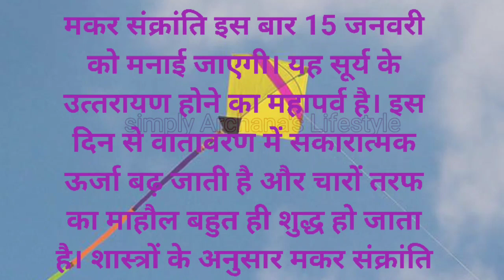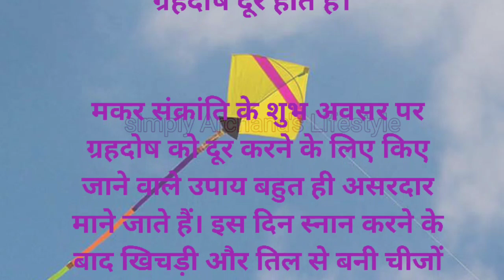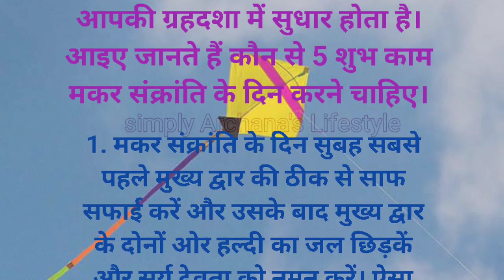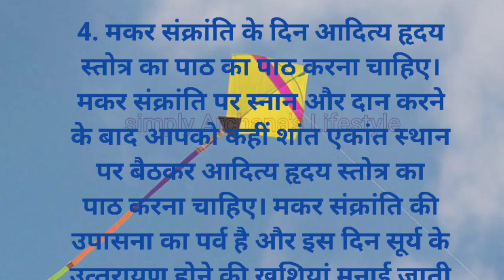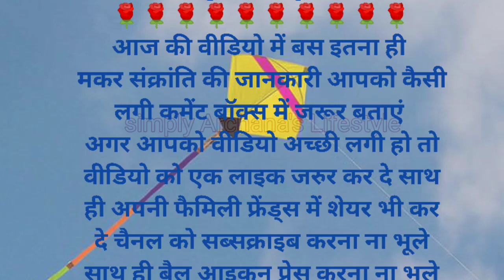कौन से 5 शुभ कार्य मकर संक्रांति के दिन करने चाहिए Lessonable quotes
5 सीक्रेट मकर संक्रांति उपाय जिससे होगी धन की वर्षा घर में बनी रहेगी सुख शांति

20 सीक्रेट किचन टिप्स जिससे आपकी समय की बचत हो साथ ही खाना भी स्वादिष्ट बने । viral

25  सीक्रेट वास्तु टिप्स आपके घर में सुख शांति बने रहे  सदैव माँ लक्ष्मी की कृपा भी बनी रहे । viral

10 सीक्रेट घरेलू ब्यूटी टिप्स जिससे आप हमेशा जवान नजर आएंगे । viral

health quotes
smart gadgets
suvichar
tula rashi
kitchen tips
suvichar in hindi
motivational
quotes
health tips
beauty tips
12 आसान रसोई को साफ रखने के टिप्स | Easy Kitchen Hacks To Keep Your Kitchen Clean and organised | 20 सीक्रेट
किचन टिप्स जो आप कहीं नहीं देखें और सुने होंगे | Viral kitchen
tips | new cooking tips
lifestyle Kitchen hacks food hacks life hacks
suvichar hindi
suvichar
motivational suvichar acche suvichar hindi mein
acche vichar
achche vichar

scholarship and research. Fairuseisusepermittedby copyright statute that might otherwise be infringing.